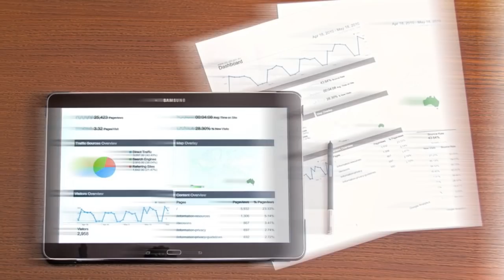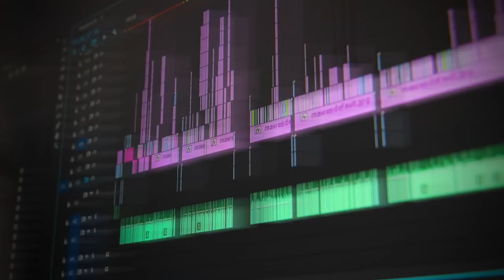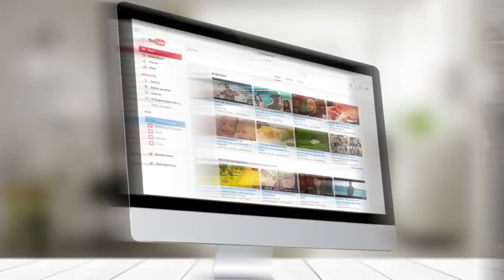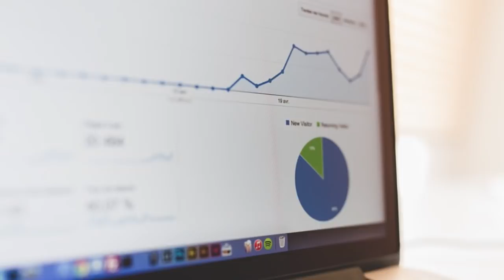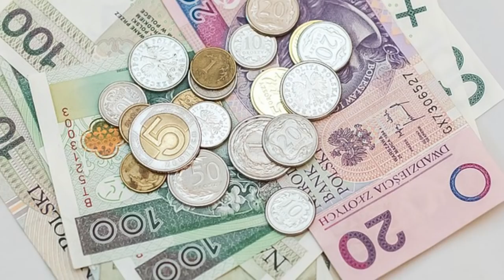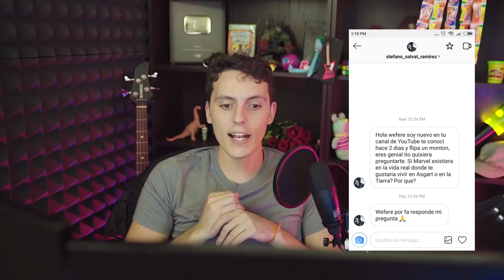Qué pasa cuando los gamers consiguen un trabajo?